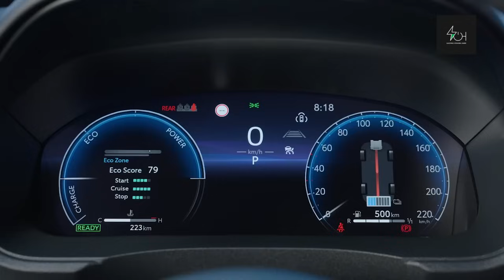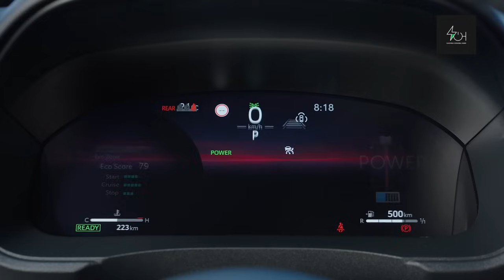Toyota Yaris Cross makyajlandı/Haziranda yeni hibrit motorla gelecek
Toyota’nın B SUV modeli Yaris Cross hibrit makyajlandı. Avrupa’da 200 bin adet satışla Toyota’nın en çok satan modeli olan Yaris Cross, Türkiye’de ise 2022’den bu yana 5 bin adetten fazla satış rakamına ulaştı.

Yaris artık 1.5 lt 116 ve 130 beygir olmak üzere iki farklı hibrit motor seçeneğiyle satılacak. Makyajlı Yaris Cross Türkiye’ye hazirdan ayından itibaren satışa sunulacak.

İYaris Cross Hybrid’in tüm versiyonlarında standart olarak sunulan Toyota Safety Sense 3 içerisinde birçok akıllı sistem yer alıyor.

10.5 Multimedya ekranı, kablosuz akıllı telefon bağlantısı kablosuz şarj ünitesi, 10 inç ön cama yansıtmalı renkli gösterge ekranı, çift bölgeli otomatik klima, sürücü/ön yolcu koltuk ısıtma, sensörlü akıllı bagaj açma gibi özellikler de araçta sunuluyor.

En yeni haberlerin yer aldığı sitemiz ziyaret edebilirsiniz!

X: @ElektrikliH